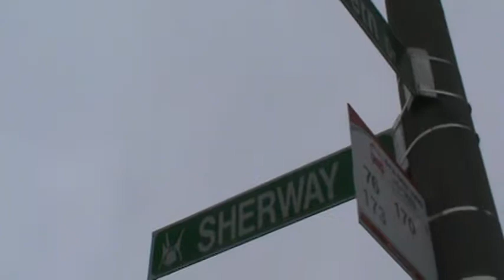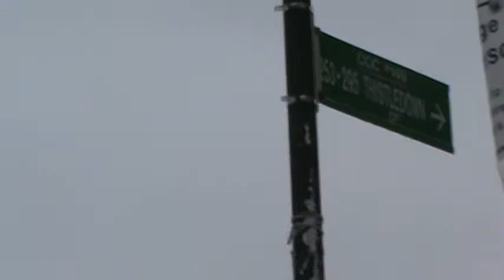Barrhaven short-cut to Greenbank Road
This is a video I took of taking a shortcut to Greenbank road from the corner of Sherway and Malvern Drives, Barrhaven, Ottawa.